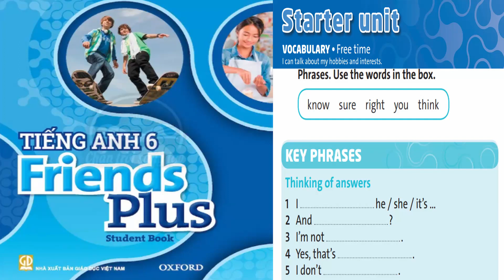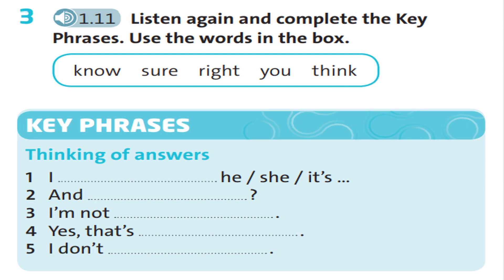Starter Unit (1.11) Exercise 3 Friends Plus Tieng Anh 6